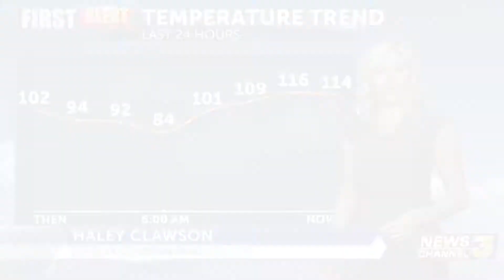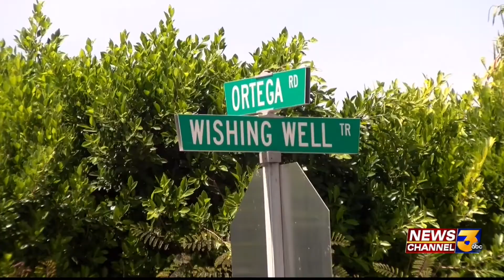Javier Cabrera's News Producer Reel